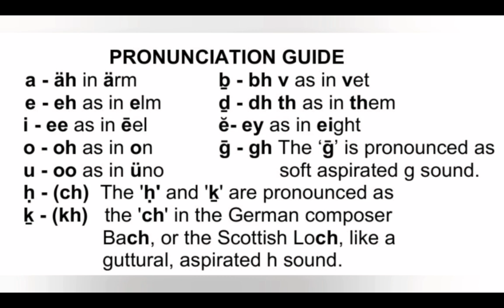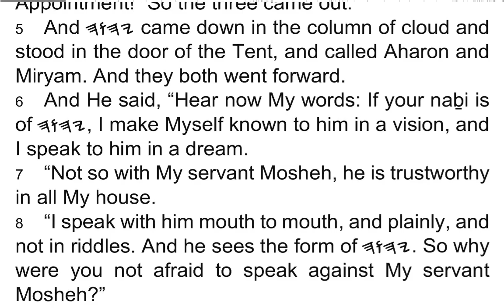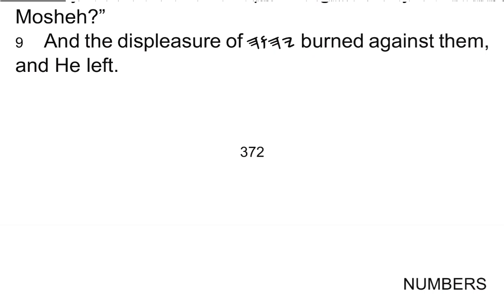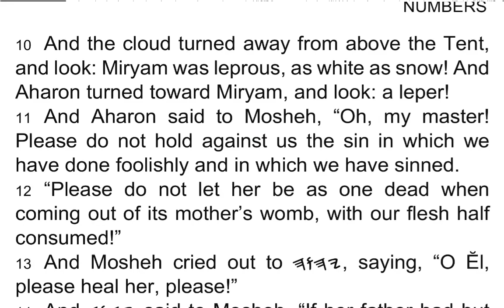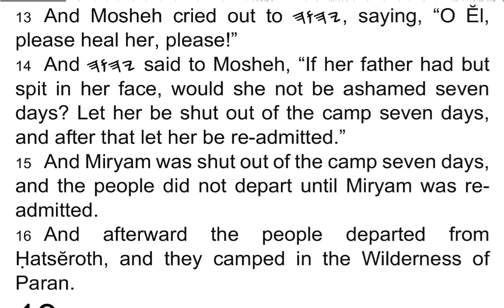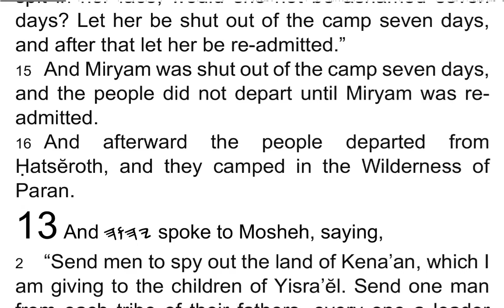BEMIḎBAR / Numbers 12 - I Read My Scriptures! ❤️ 📖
1 Now Miryam and Aharon spoke against Mosheh because of the Kushite wife whom he had taken, for he had taken a Kushite wife.

2 And they said, “Has 𐤉𐤄𐤅𐤄 spoken only through Mosheh? Has He not also spoken through us?” And 𐤉𐤄𐤅𐤄 heard it.

3 And the man Mosheh was very humble, more than all men who were on the face of the earth.

4 And suddenly 𐤉𐤄𐤅𐤄 said to Mosheh, and Aharon, and Miryam, “You three, come out to the Tent of Appointment!” So the three came out.

5 And 𐤉𐤄𐤅𐤄 came down in the column of cloud and stood in the door of the Tent, and called Aharon and Miryam. And they both went forward.

6 And He said, “Hear now My words: If your naḇi is of 𐤉𐤄𐤅𐤄, I make Myself known to him in a vision, and I speak to him in a dream.

7 “Not so with My servant Mosheh, he is trustworthy in all My house.

8 “I speak with him mouth to mouth, and plainly, and not in riddles. And he sees the form of 𐤉𐤄𐤅𐤄. So why were you not afraid to speak against My servant Mosheh?”

9 And the displeasure of 𐤉𐤄𐤅𐤄 burned against them, and He left.

10 And the cloud turned away from above the Tent, and look: Miryam was leprous, as white as snow! And Aharon turned toward Miryam, and look: a leper!

11 And Aharon said to Mosheh, “Oh, my master! Please do not hold against us the sin in which we have done foolishly and in which we have sinned.

12 “Please do not let her be as one dead when coming out of its mother’s womb, with our flesh half consumed!”

13 And Mosheh cried out to 𐤉𐤄𐤅𐤄, saying, “O Ĕl, please heal her, please!”

14 And 𐤉𐤄𐤅𐤄 said to Mosheh, “If her father had but spit in her face, would she not be ashamed seven days? Let her be shut out of the camp seven days, and after that let her be re-admitted.”

15 And Miryam was shut out of the camp seven days, and the people did not depart until Miryam was re-admitted.

16 And afterward the people departed from Ḥatsĕroth, and they camped in the Wilderness of Paran.

Purchase Softbound Yah Scriptures Books